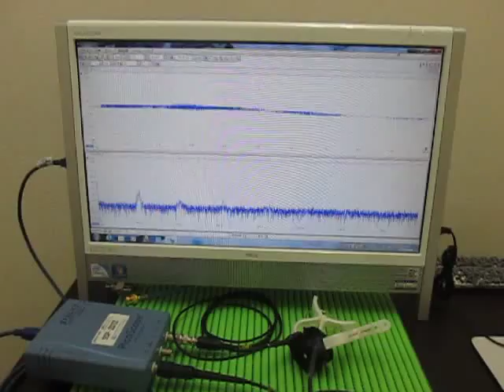超音波による表面検査 Ultrasonic experiments